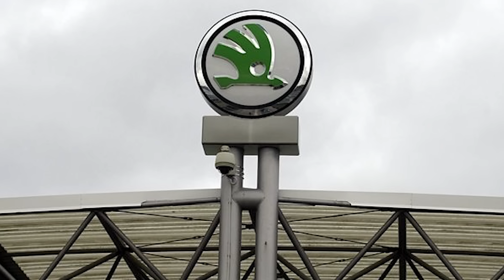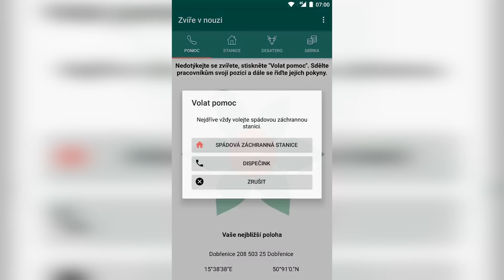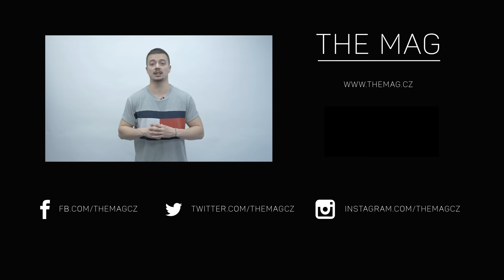LIFESTYLE NEWS | 12. 3. 2017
Moderuje: Dave